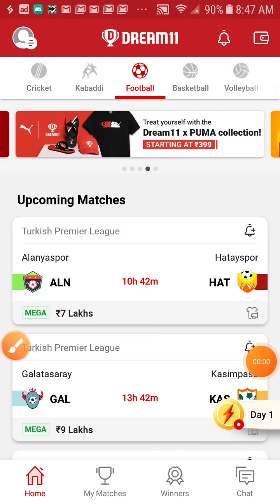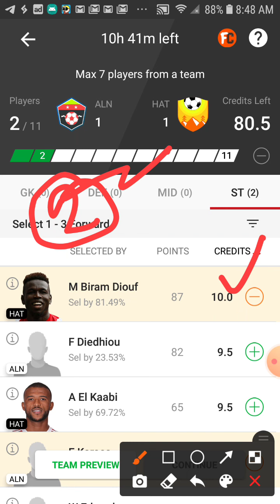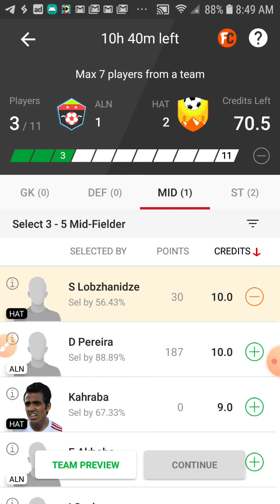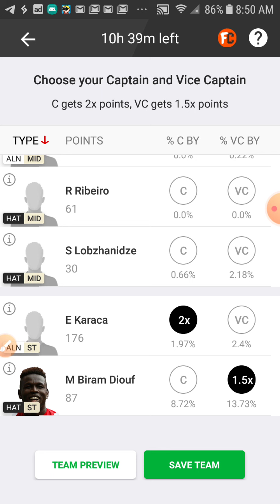ALN vs HAT dream11 team football match Turkish Premier league match full Prediction GL team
dream11 me discount kase melta hain

ALN vs HAT dream11 team football match Turkish Premier league match full Prediction GL team ALN vs HAT dream11 team football match Turkish Premier league match full Prediction GL team